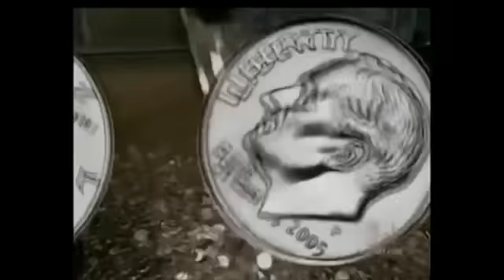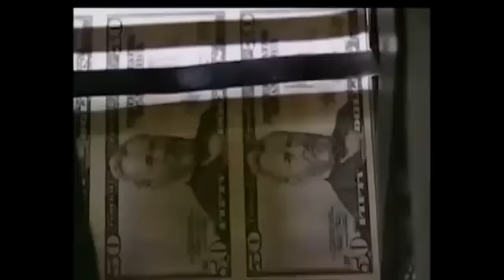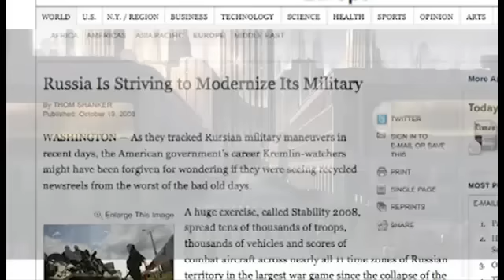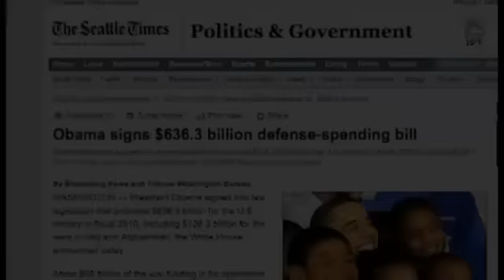Total Collapse - The Build up to World War III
WWIII is not going to be an accident. It will not be caused by an unfortunate chain events that the U.S. struggles to avoid. It is a goal, a specific objective that must be reached in order to force a cultural shift that the population would otherwise never accept. It is only from this context that the events unfolding in the world right now make any sense.

China and Japan Leaders Sign Direct Currency Exchange Deal; bypassing the dollar in largest Trade Deal in World History

National Defense Authorization Act 2012
Indefinite Detention of American Citizens without a trial